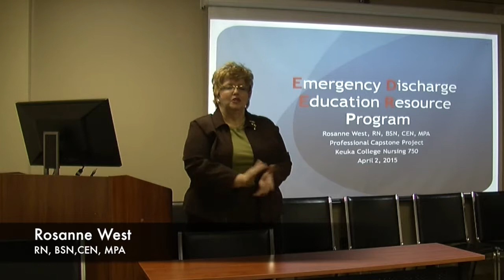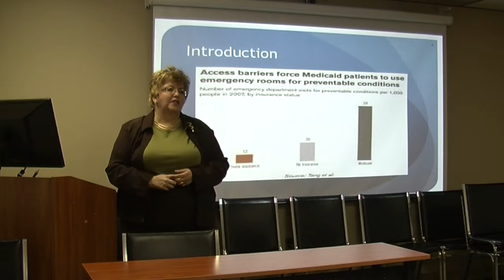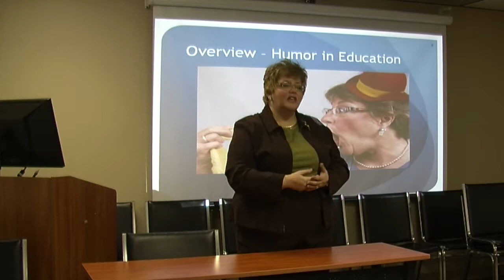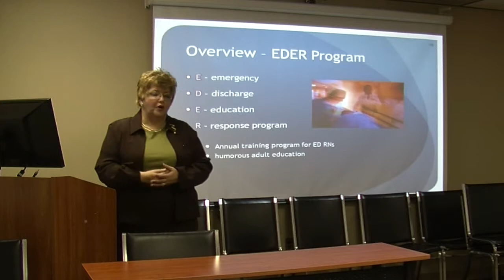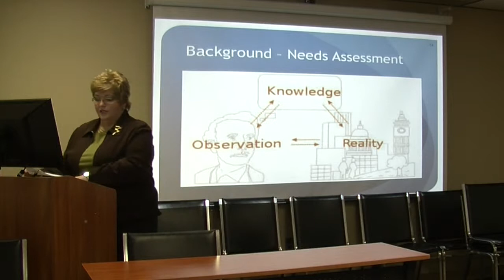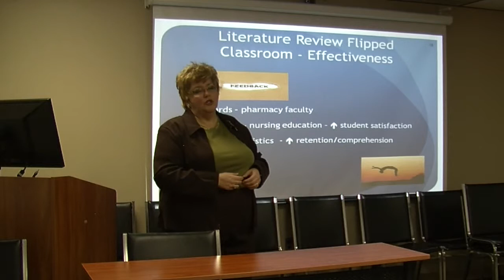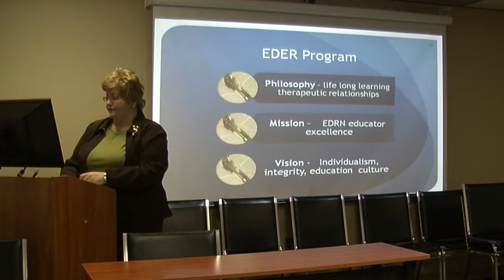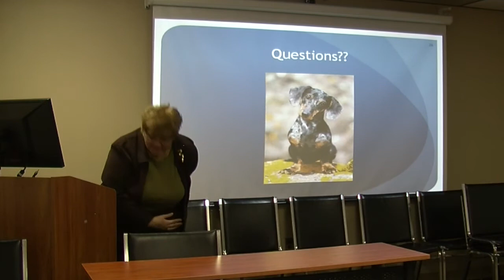Keuka College: Nursing Capstone Presentation - Rosanne West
ROSANNE WEST